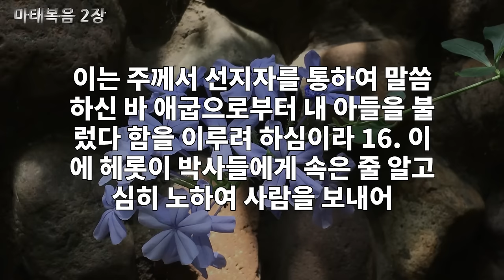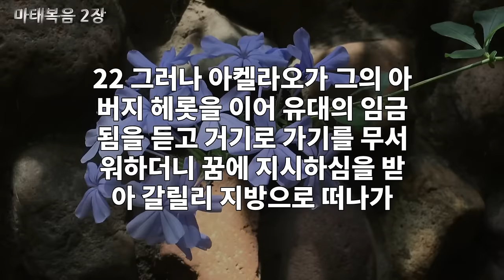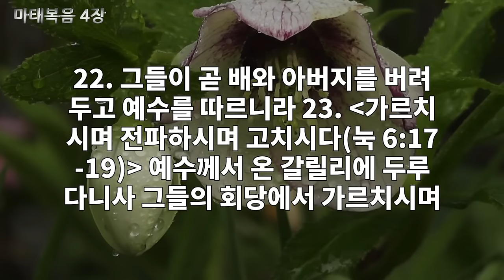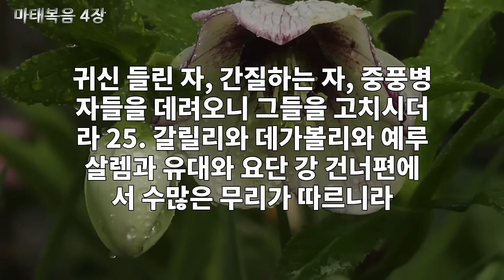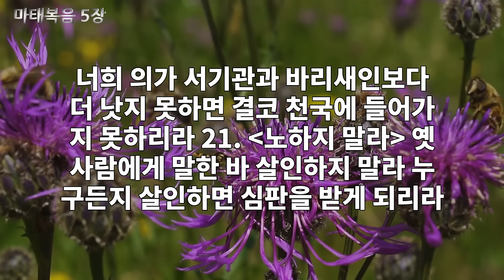마태복음 전체듣기,성경듣기,듣는성경,성경말씀,읽어주는성경,성경읽기,성경낭독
구독자 여러분 안녕하세요 에이치존 입니다.
성경통독에 도움이 되는 채널이 되도록 노력하겠습니다.

영상에 광고가 많이 나와서 정말 죄송합니다.
광고는 유트브에서 자동으로 설정되서 나오고 있습니다.
현재 저희가 설정할수 없고 저희 채널은 광고수익이 없습니다.
영상을 보고 듣기 좋게 재편집해서 올릴려고 고민하고 있으니 불편하시더라도 양해 바랍니다.
네이버TV에서 광고없이 들으실수 있으니 아래 링크로 들어 오셔서 구독하고 시청 바랍니다.

듣기좋은 성경말씀 마태복음 1~28장 전체듣기!
명품 성우 보이스, 고출력 음량으로 낭독된 성경으로 다시 만나다!

후원계좌 : 국민은행 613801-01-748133 예금주: 에이치존